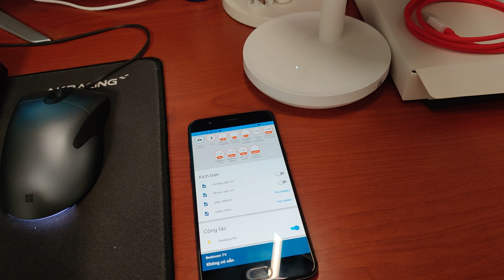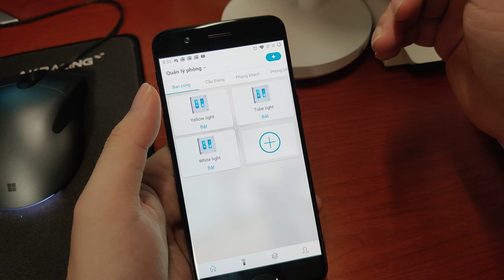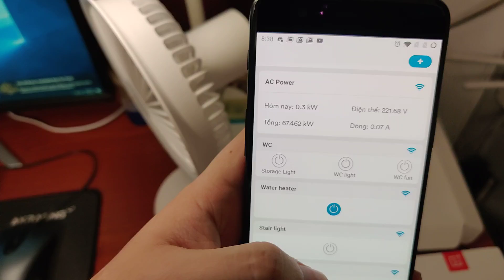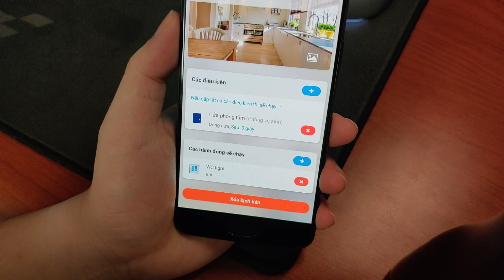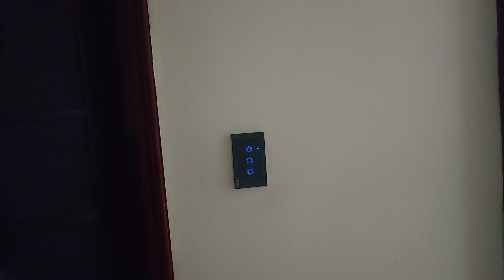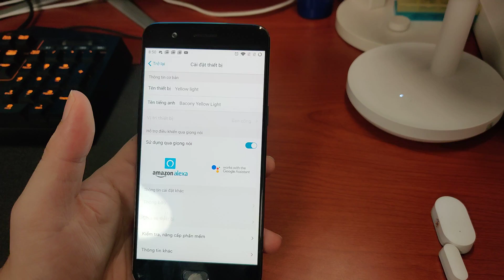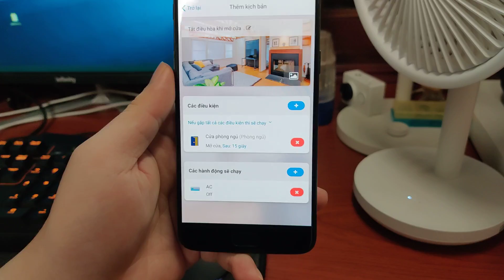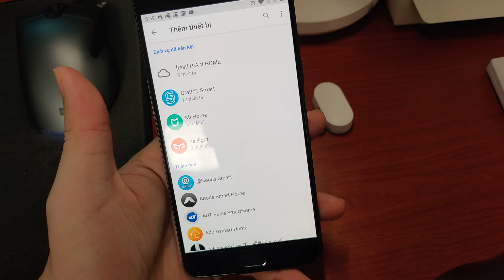Giới thiệu về hệ thống nhà thông minh vừa nâng cấp của Vũ Hay Ho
Giải pháp nhà thông minh mới có những ưu điểm lớn:

- Không cần setup hệ thống mạng phức tạp, các thiết bị chỉ cần kết nối vào mạng wifi bất kì là chạy được ngay.

- Server điều khiển đặt tại Việt Nam do người Việt phát triển tính năng

- Kết nối được với các loại công tắc và cảm biến phổ thông trên thị trường như xiaomi, sonoff, tuya nên giá thành sẽ rẻ.

- Có thể yêu cầu tính năng đến nhà phát triển để nâng cấp về sau.